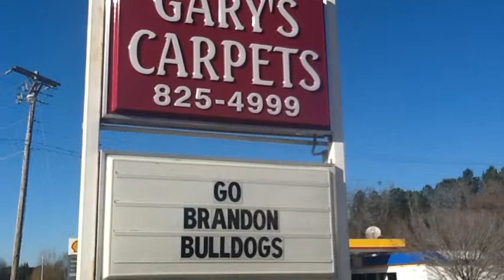Gary's Carpets Brandon Ms